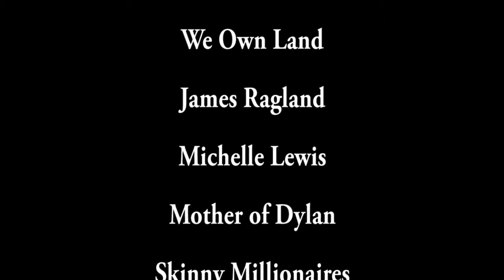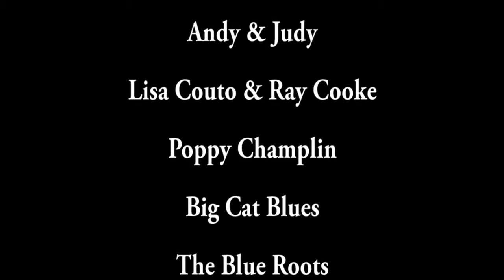NCL Review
Since January 2011 Newport City Limits has been is committed to producing marketing and promoting original local music produced in Newport, Rhode Island. This is a review of our past up till now.